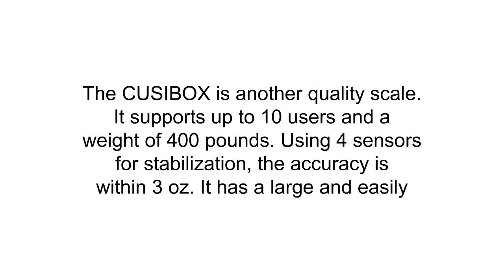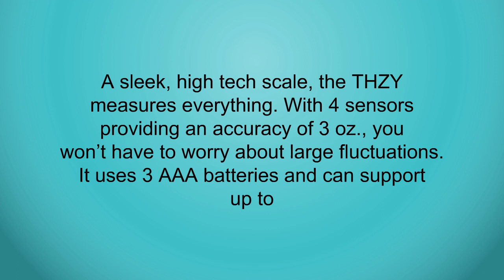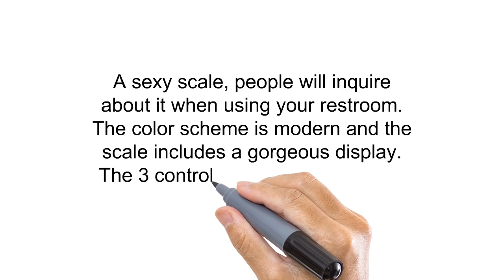Top Body Fat Scales - Best Body Fat Scales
3. CUSIBOX Digital Bathroom Scale, Body Weight Scale with Highly Accuracy, Step-on Technology, Tempered Glass, Body Weight Measure, Body Fat Monitor with 10 Users Memory Mode
2. Bluetooth Body Fat Scale,THZY Digital Body Weight Bathroom Scale with iOS and Android App Smart Wireless Scale for Body Weight, Body Fat, Water, Muscle Mass, BMI, BMR, Bone Mass and Visceral Fat
1. Aicok Weight Scale, Digital Body Fat Scale, Multi-function Body Composition Measurement, Maximum 400lbs, Extra Large Display, AAA Batteries Included, Black